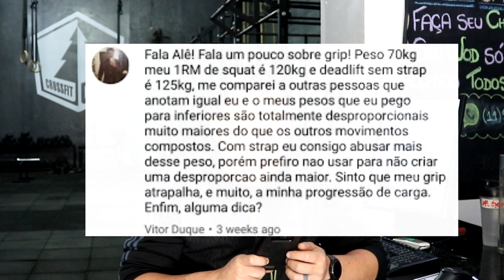Será que vale a pena usar Strap para LPO e deadlift para melhorar no CrossFit?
Pra que serve o strap?
Ajuda no CrossFit?
Melhora o Movimento de levantamento de peso (deadlifit, snatch etc)?

indicação de livros:
biomecânica:

Dietas:
PAleo diet
Whole 30
Jejum intermitente

Se gostou, dê um jóinha!
Se acha que poderia ajudar alguém, compartilhe!
Me ajude a divulgar a informação

SOCIAL:
Meu perfil no Facebook (em contrução)